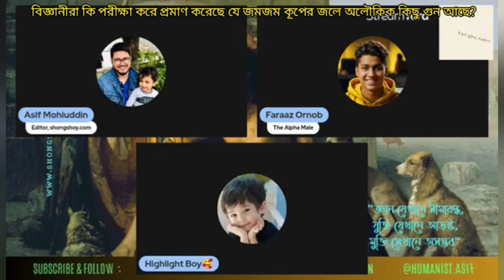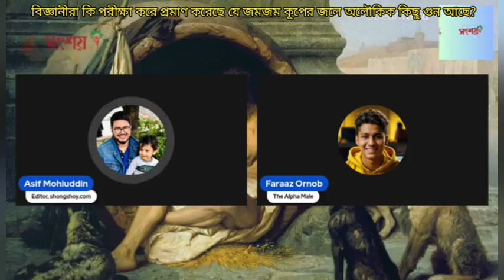বিজ্ঞানীরা কি পরীক্ষা করে প্রমাণ করেছে যে জমজম কূপের জলে অলৌকিক কিছু গুণ আছে?